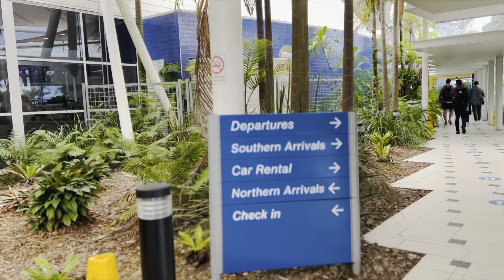Sunshine Coast trip 2022